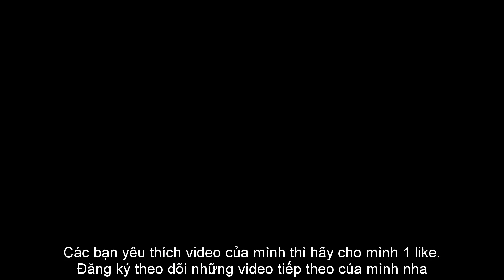Cuộc Sống Phú Quốc - Ngày Đầu Tiên Đi Vào Rừng Tràm Hái Nấm Và Cái Kết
Ngày Đầu Tiên Đi Vào Rừng Tràm Hái Nấm Và Cái Kết .❤❤❤
video giới thiệu về đảo ngọc phú quốc, nếu các bạn thấy hay thì Đăng Ký và theo dõi kênh của tấn kiệt nhé, cảm ơn các bạn.

Phú quốc trong mùa mưa nắm rất nhiều, Nắm đầu mùa rất ít và rất có gí, nên người dân đổ xô đi hái để bán, do số lượng nắm nhiều nên sẽ từ từ nắm sẽ giảm nên người dân ít đi hái lại, nắm có trong suốt mùa mưa nên rất nhiều người không cần đi ra chợ mua, mà tự mình đi hái về phục vụ cho bữa cơm gia đình. còn những nơi khác ít ai biết về loài nắm này, chỉ ít vùng có loại nắm này. cũng rất hiếm.